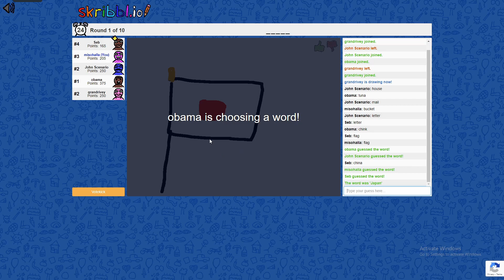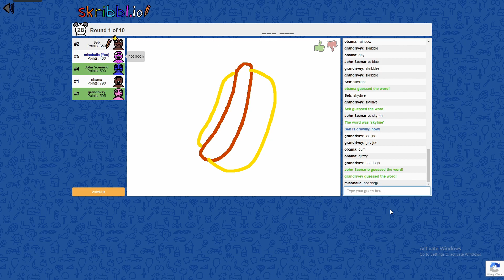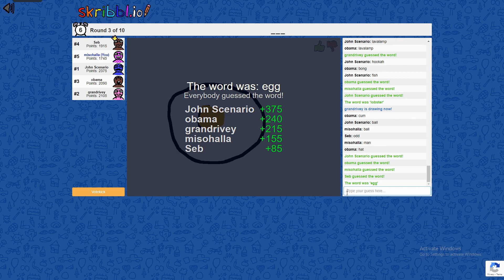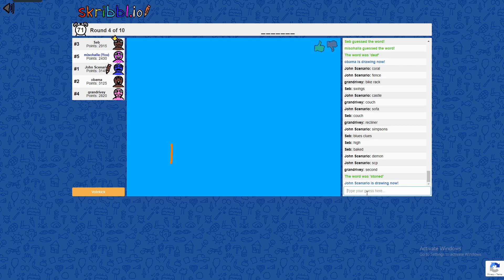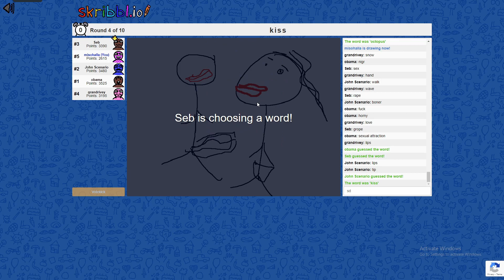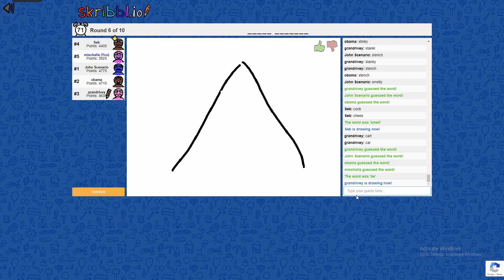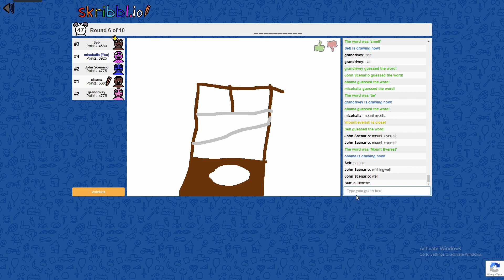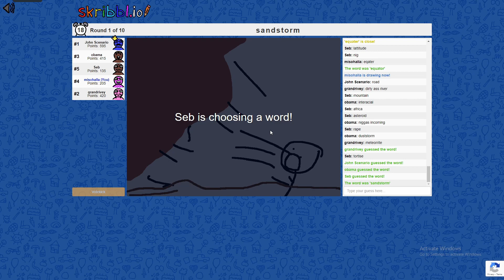Skribbl.io is so bad because im so literate (funny moments)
go show my friends some love